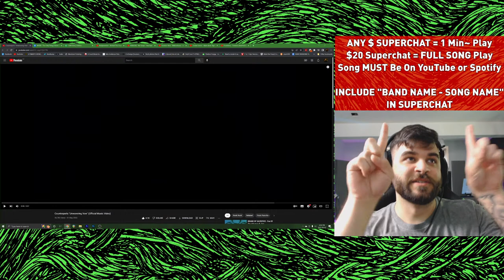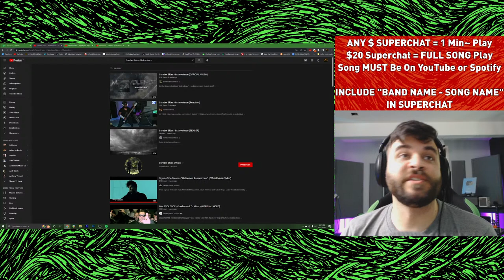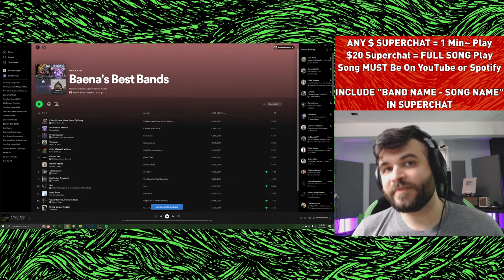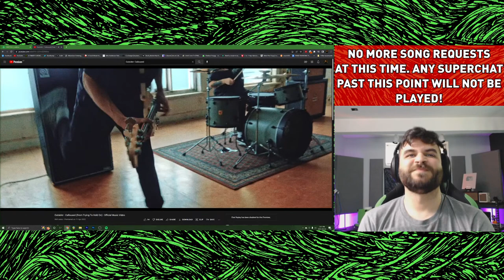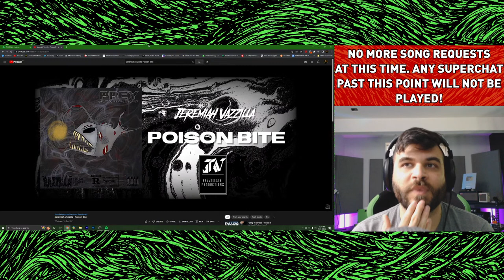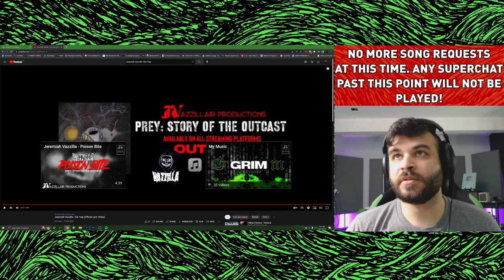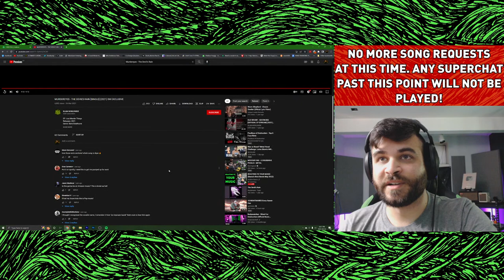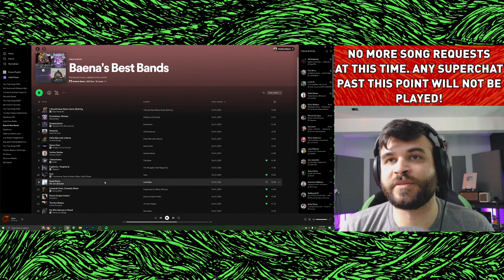REACTING TO YOUR MUSIC (Baena's Best Bands May 2022)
Brandon Hogsett
Mr M1dn1ght
Joel Kelly
Tim Bishop
Dylan Griffiths
Kyle Grah
Charlie Pendolino
Steve Collins
Chris McLaughlin
Jekkoh
Alex Dolenko
Mr M1dn1ght
Taylor Carter
Kyle McInally
Travis Wayne
David Kerr
Mathew Upchurch
Cody Pincura
Brandon Hogsett
Noah Sandifer
Tre Watson
Zachary Curley
Pavel Merkulov
Dave Robb
Arron Williams
NΞT_RUINΞR
Evan Nordli
Michael Wagner
Robert Kadlick
Gatekeeper Customs
James Gillenardo
Jakob Churchill
Josh Seel
KJ Gisherson
Kevin Iaquinto
Douglas w Quinty
Jared
Scott Tyson
AYK
Ardjenta
Scott Scheideman
Bogdan Pazych
Jordan Stewart
Max from Planet Buster
Zak Werner
DW Recordings
Preacher
Nelson Oziel
Michael S
Joshua Little
Keagan Rogers
scorpyy
Daniel Fairclough